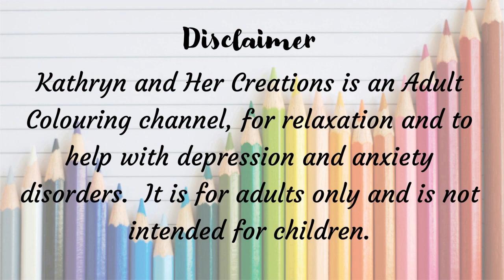Pre Release Colouring Books | May to July 2022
Gardens: A Smithsonian Coloring Book by Smithsonian Institution and Rachel Curtis | 24 May 2022
Creative Haven Lovable Baby Animals by Marty Noble | 18 May 2022
Stranger Things: The Official Coloring Book by Netflix | 28 Jun 2022
Zendoodle Colorscapes: Gnomes at Home by Deborah Muller | 7 Jun 2022
Mythographic Color and Discover: Voyage by Joseph Catimbang | 28 Jun 2022
The Horse Lovers' Coloring Book (Dover) by John Green | 24 Jun 2022
Stickers for Days: 200 Waterproof Stickers by Brita Lynn Thompson | 7 Jun 2022
Tales from the Witch's Cottage by Hanna Karlzon | 5 Jul 2022
F. Scott Fitzgerald's the Great Gatsby by Juan Calle and Santiago Calle | 20 Jul 2022
Disney The Fashion Collection by Walt Disney Company Ltd. | 21 Jul 2022
Creative Haven Simple Pleasures: The Cottagecore Lifestyle by Jessica Mazurkiewicz | 29 Jul 2022
Art of Coloring: Hocus Pocus by Disney Books and Devin Taylor | 26 Jul 2022
Zendoodle Colorscapes: Adorable Animal Babies by Jeanette Wummel | 5 Jul 2022
Pokémon Coloring Adventures #2: Legendary & Mythical Pokémon by Scholastic | 26 Jul 2022